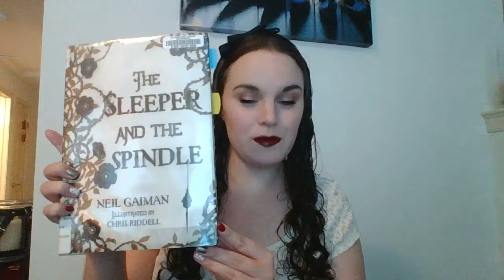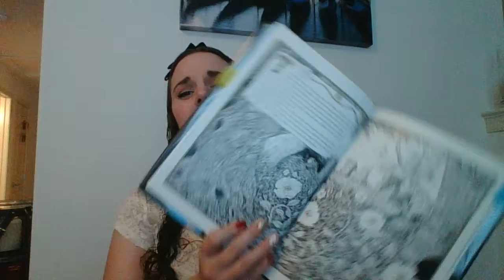Sleeper and the Spindle Book talk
Booktalk of Neil Gaiman's "The Sleeper and the Spindle" illustrated by Chris Riddell.